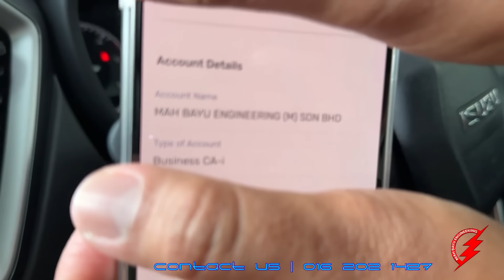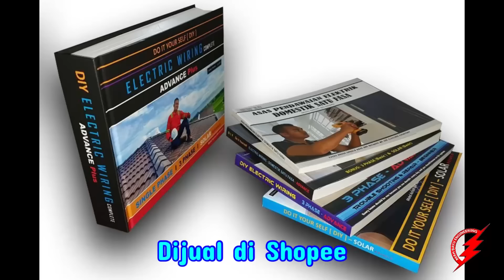PAKAR ELEKTRIK : ByPass Safety Breaker | Project ReWiring Puchong 2024 - Vol. 1 (June 2024 Start)